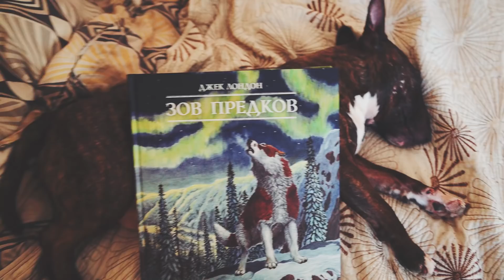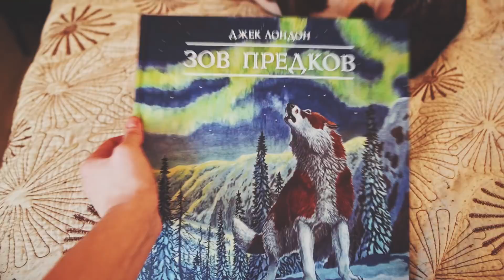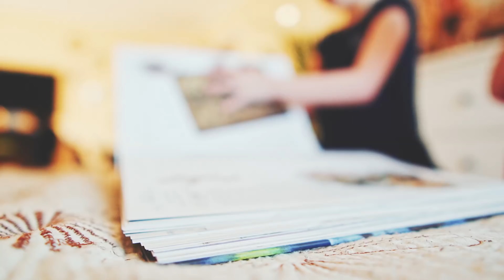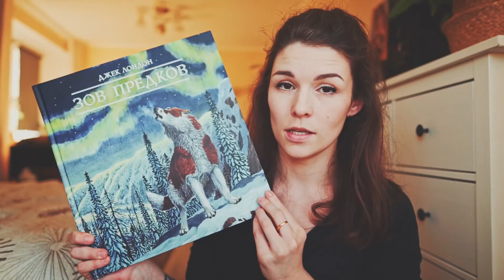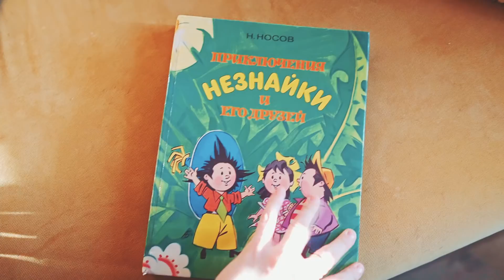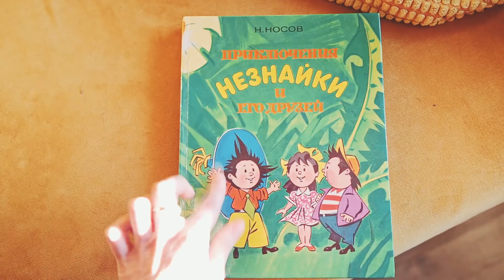Надо привыкнуть к тому, что привыкнуть к этому нельзя - Senya Miro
Бесплатная курьерская доставка до конца марта при заказе от 100 рублей